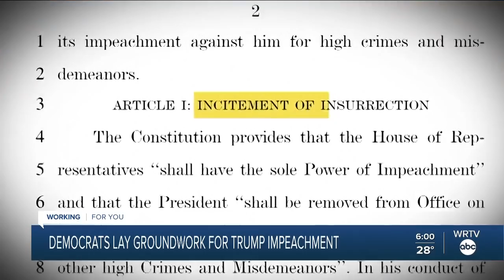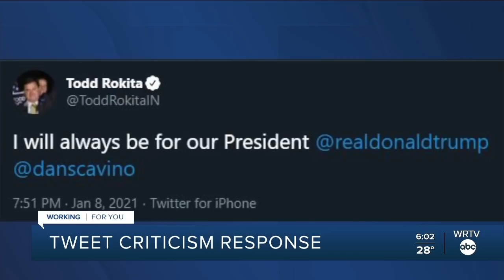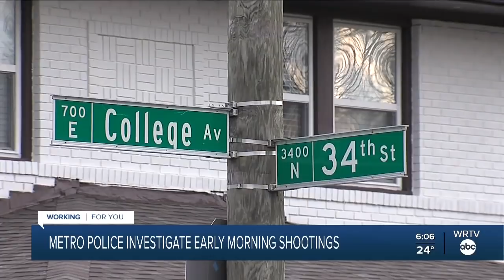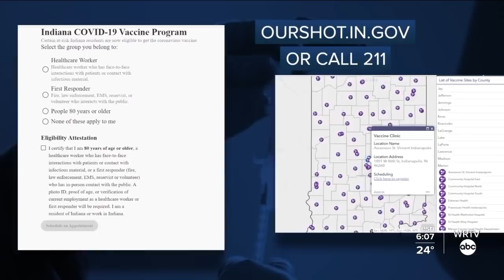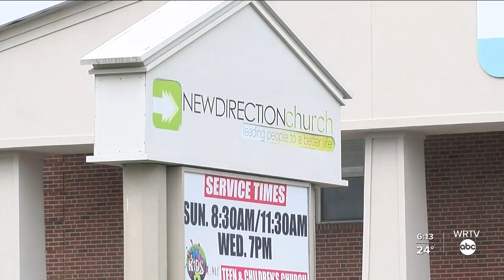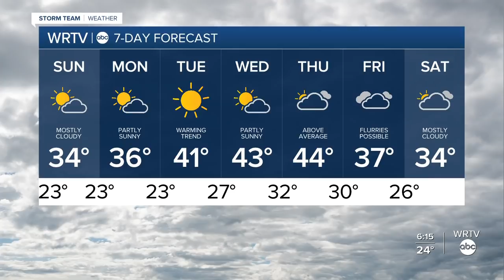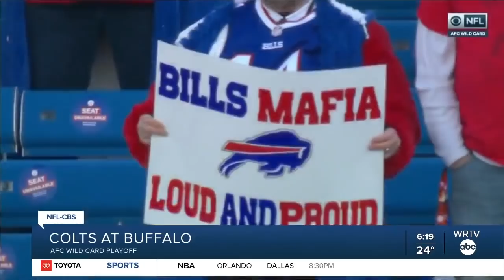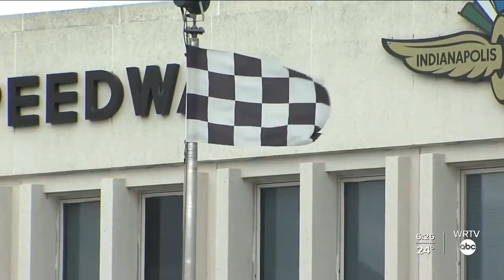WRTV News at 6 | Saturday, Jan. 9, 2021